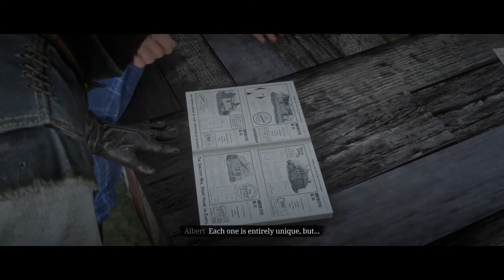RedDeadRedemption 2 Gameplay Walkthrough [1080p HD PC GTX1060 6gb] Part 76 (Full Vietsub)